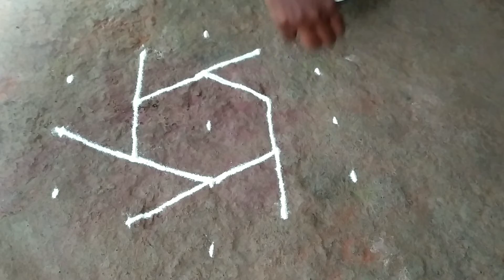Deepawali rangoli kolam 2021 / diwali kolam design 5*3 dots / Deepawali muggulu / Rudhra Rangolis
I am Aradhana I have all types of Rangolis designs. padi kolam pulli kolam sikku kolam New year Rangoli designs vilakku rangoli kolam beginners easy kolam side border for muggulu small kolam Friday kolam small apartment rangoli Karthika masam muggulu Varalakshmi viratham muggulu Pooja room Rangoli kolam creative flowers rangoli festival rangoli designs pongal Rangoli maatu pongal kolam bhoji rangoli kolam and many more kolam ...so please your valuable comments , suggestion to improve my channel please subscribe our youtube channel RUDHRA RANGOLIS / LIKE /COMMENTS / SHARE /SUBSCRIBE Thank you 💐🙏💐🙏